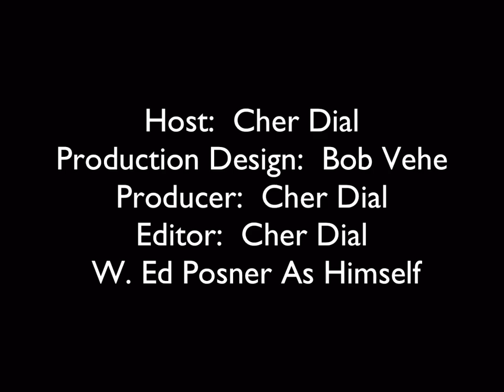@courtneyyasmineh782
The Cher Dial Show
Special Guest:
Courtney Yasmineh
Minneapolis, Minnesota
4-1-2024